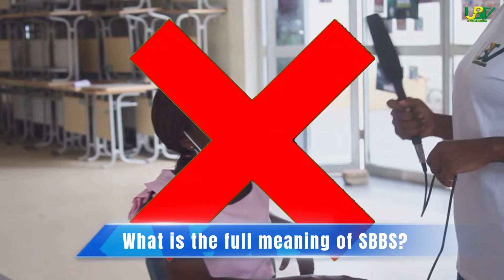YOU KNOW NOT ALL || Episode 5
Watch as students answers questions about UHAS.

Think you know the answer to these questions?
Drop them below 👇.

Presenter : Crastiana

               ©️ BBC

A UHAS BASE TV Production
©️ 2022